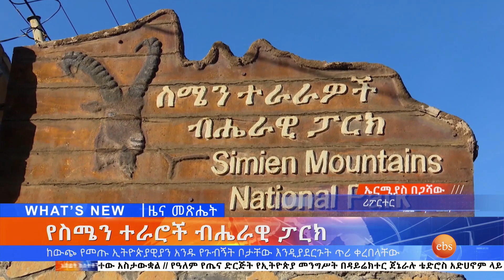የሰሜን ተራሮች ብሔራዊ ፓርክ፤ጥር 16, 2014/ What's New January 24, 2022